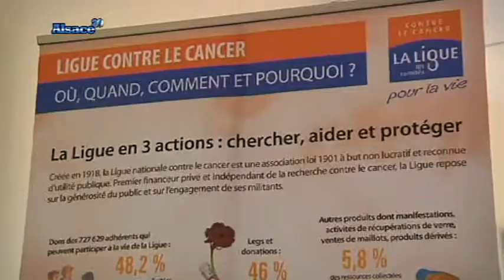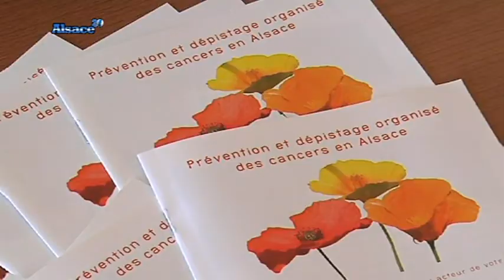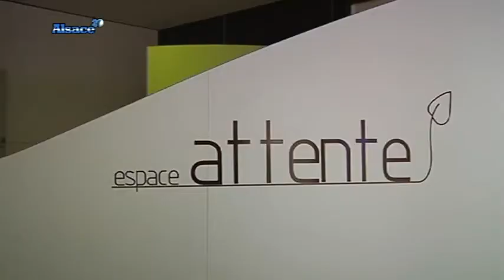La ligue contre le cancer oeuvre en Alsace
Sites webs/blogs, copiez cette vidéo avec le bouton "Intégrer" !
 Entretien avec Pascale Blaise, directrice de la Ligue contre le cancer du Bas-Rhin et le docteur Jean-Clause Janser.